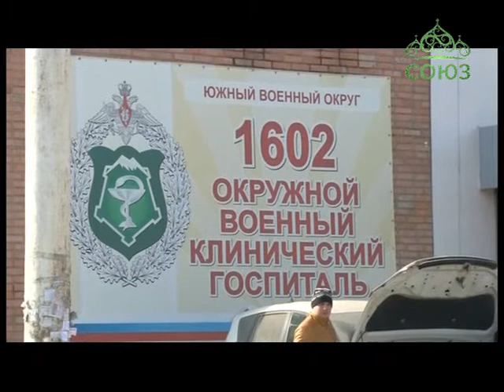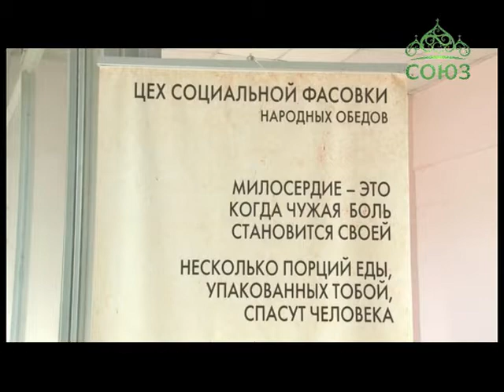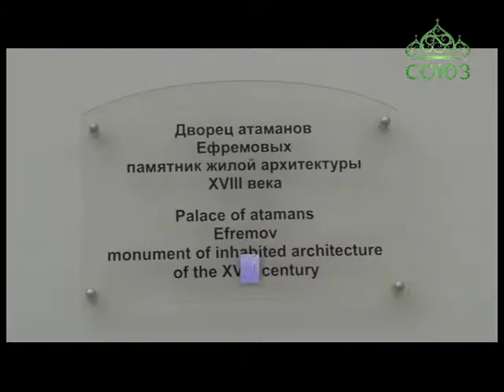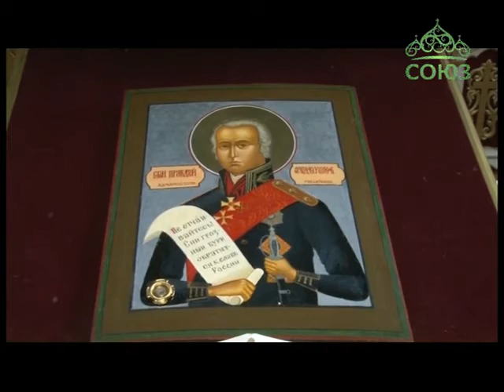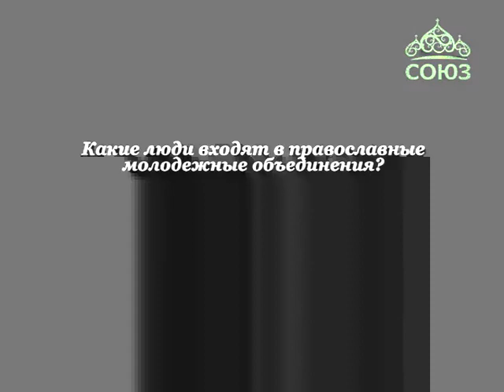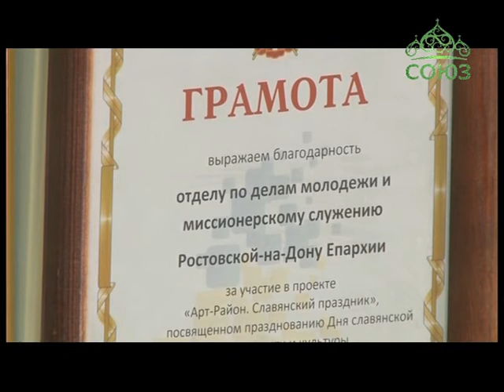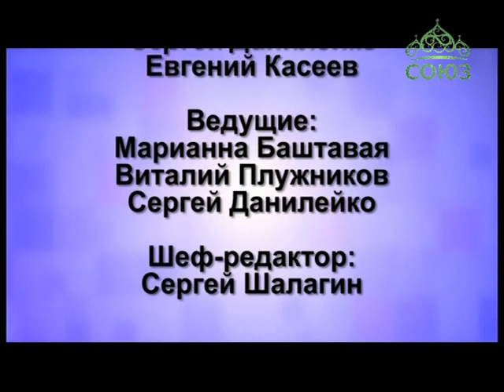Дон православный. Выпуск от 25 февраля